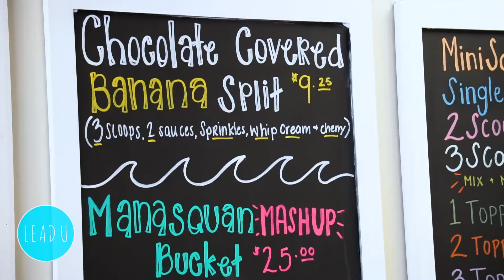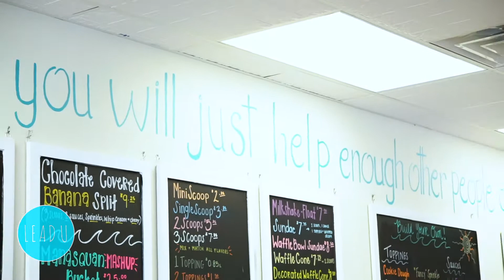Educators on Bikes Getting Ice Cream | Trust + Rust: Ep. 2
On National Ice Cream Day, we celebrate by riding our bikes over to Norton's Main Scoop in Manasquan, NJ to enjoy some refreshing ice cream and talk education with Mrs. Jillian Miller, Science Teacher at St. Rose High School in Belmar, NJ.

Lead U's "Educators on Bikes Getting Ice Cream" is our summer web series (lovingly ripped off from "Comedians in Cars Getting Coffee") in which we go for a ride with an educator and treat them to some ice cream while discussing their outlook on education and empowerment.

Lead U is a positive group of teaching artists who creatively engage, educate, and empower learners of all ages to find the leaders within themselves.

We offer a variety of workshops, assemblies, and camps.